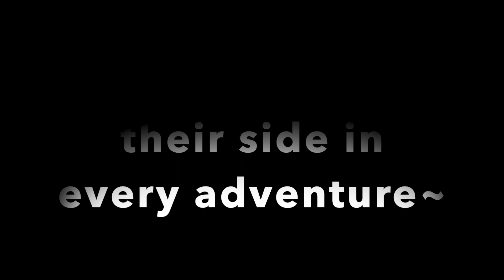The Opal And Ruby Show, Doggie Adventures! (Trailer)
Opal, Ruby and the bird Kermy have set off towards adventures! They have become aware of all things ahead and are ready to take a challenge, but are you ready? (Also sorry about the screen, it was a weird glitch).